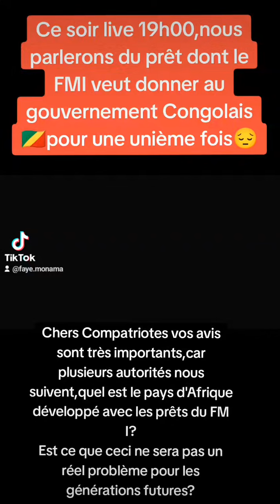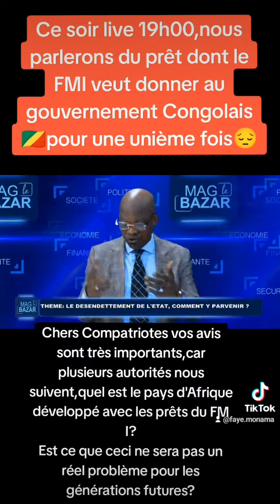Pour sortir de cette crise 🤔bon peut-être qu'il faudrait sortir le Congo Brazzaville 🇨🇬de la planète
Nâ yébi téh ,si j'ai parler 🤔